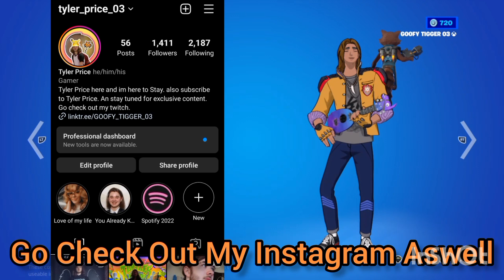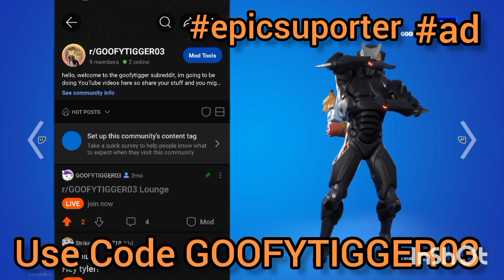Fortnite OG: BreakPoint Only Challenge